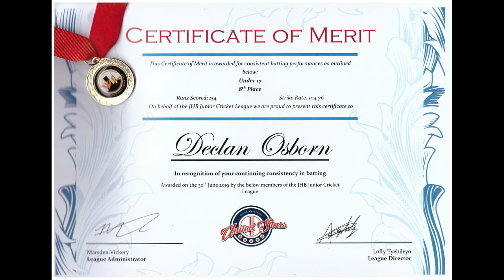Declan Delfos u17 vs Helpmekaar Plate final june 2019 st peters tournament movie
The Plate final and the last game of the St Peters Winter League tournament.